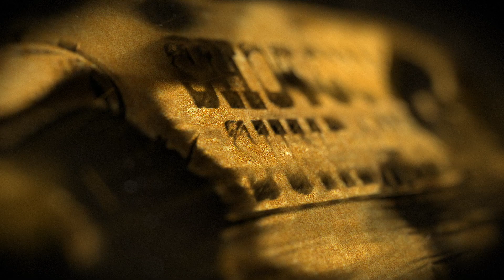Tittsburgh Feelers vs Cavalry wk 4 Ladies Shotgun Sunday’s S.9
Tittsburgh Feelers vs Cavalry wk 4